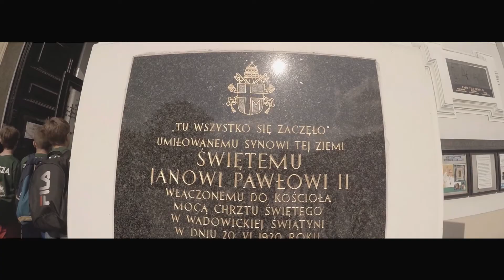GoPro Hero 4 Silver ROADTRIP: POLAND